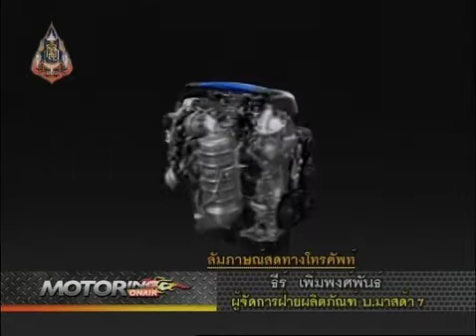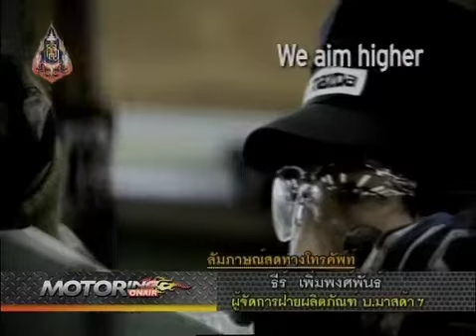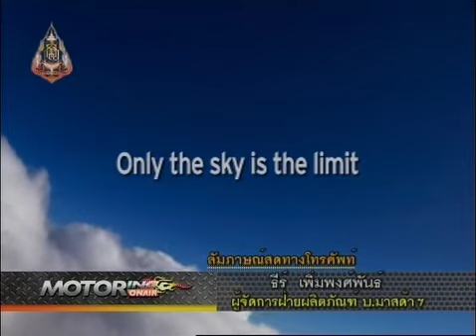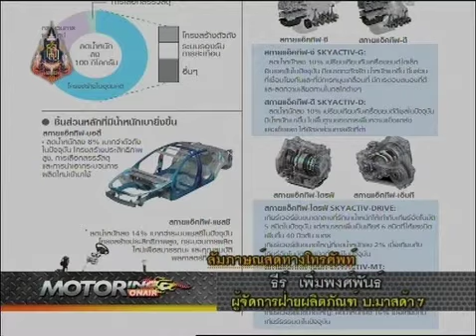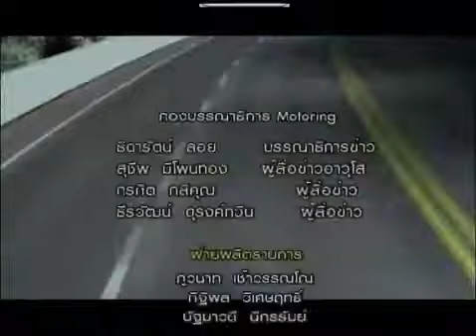B4 motoring onair 180556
สัมภาษณ์สดทางโทรศัพท์คุณธีร์ เพิ่มพงศ์พันธ์ ผจก.ฝ่ายผลิตภัณฑ์ บ.มาสด้า เซลส์ (ประเทศไทย) จก. ประเด็น เทคโนโลยี skyactiv เจ๋งจริงหรือแค่กระแส